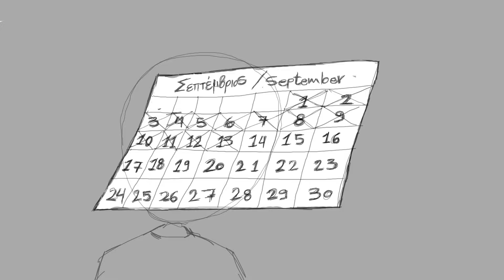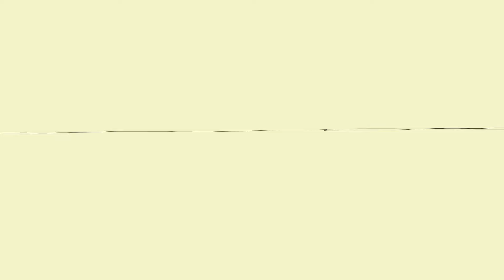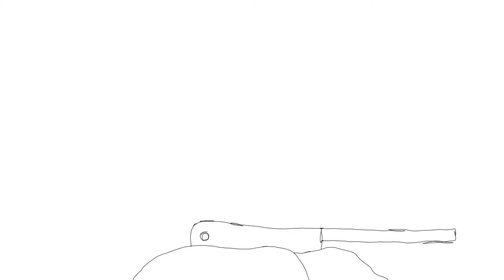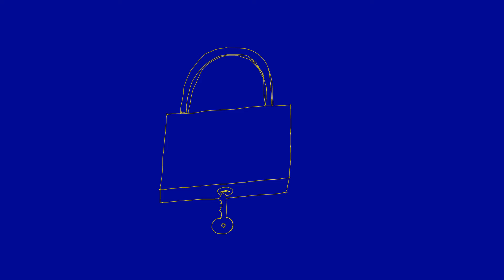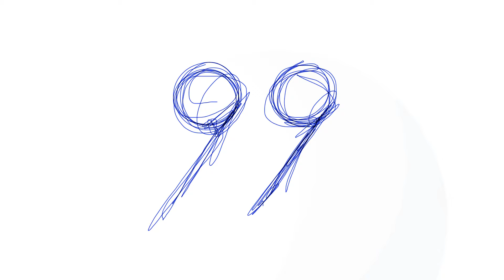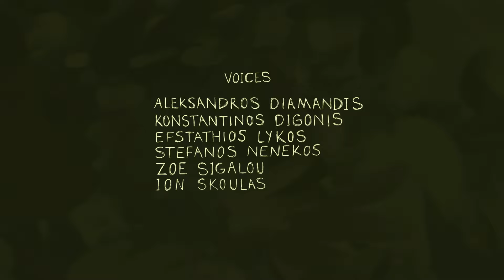273 Days From Today - Animation short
This short animation film is about the life of the soldiers in the greek army. The compulsory military service lasts nine months or two hundred seventy three days. Through the film we see the everyday routine of the soldiers. What's inside their minds? What's inside their dreams?